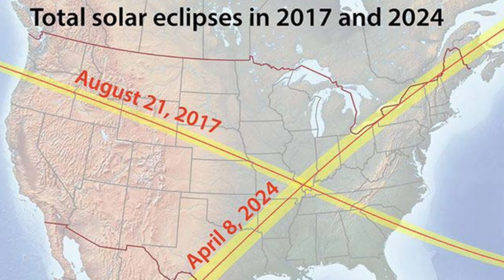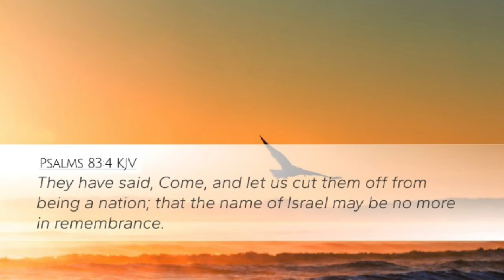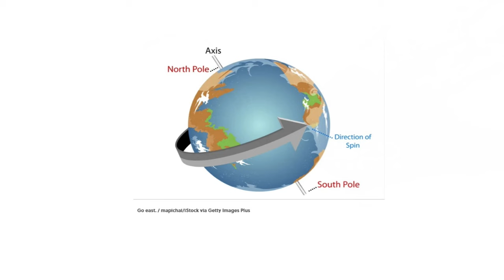Brief History of the Temple Mount